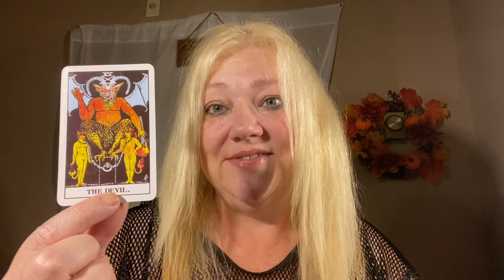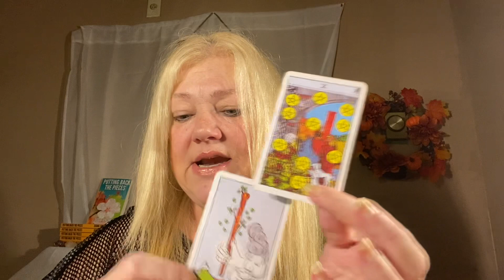DAILY MESSAGE SEPTEMBER 1, 2022 THEY MADE A HUGE BOO BOO 💔🙏💖